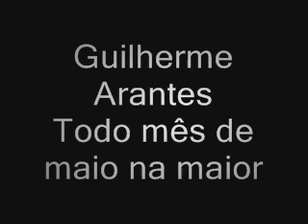1982 - Guilherme Arantes - Todo mês de maio na maior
1982 - Guilherme Arantes - Todo mês de maio na maior